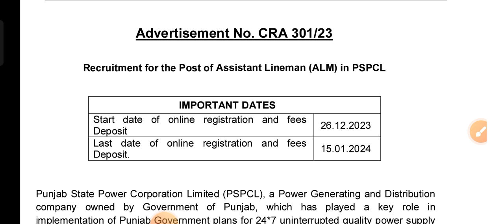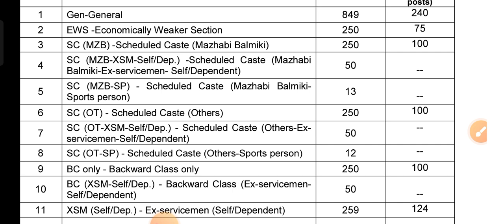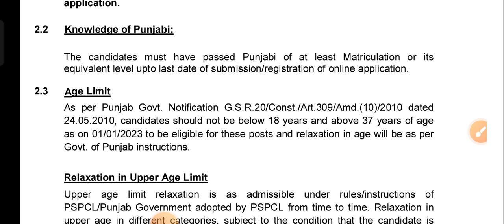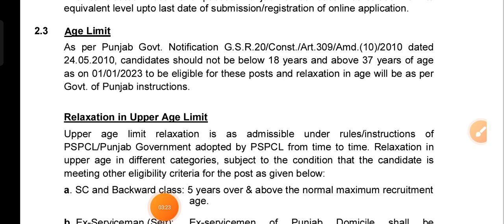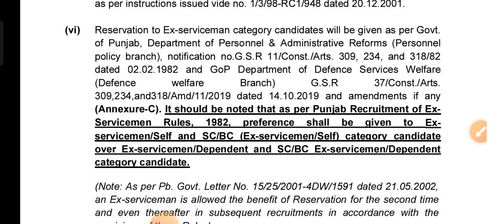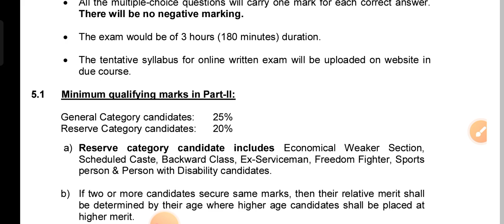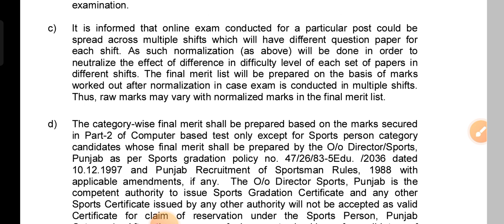Pspcl New Vacancy 2024|Pspcl Syllabus/Age Limit||Assistant Lineman Vacancy 2024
Only What'sapp No.

pspcl apprenticeship 2023 new update

pspcl

pspcl 2500 vacancy

pspcl new vacancy 2023

pspcl apprenticeship 2023

pspcl alm new update

pspcl bill kaise check kare

punjab lineman vacancy 2023

punjab lineman paper

punjab lineman salary

punjab lineman new update

punjab lineman previous year question paper

pspcl apprenticeship 2023

pspcl new update 2023

railway gdce

lineman vacancy 2023

bharat skill

lineman